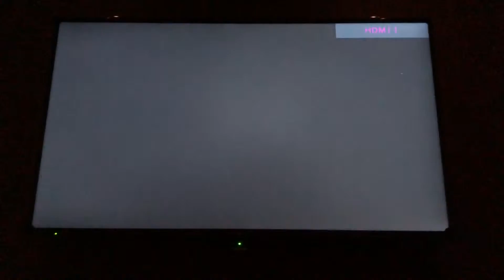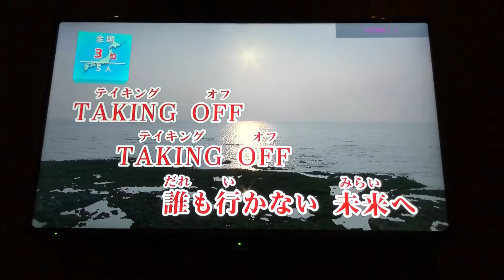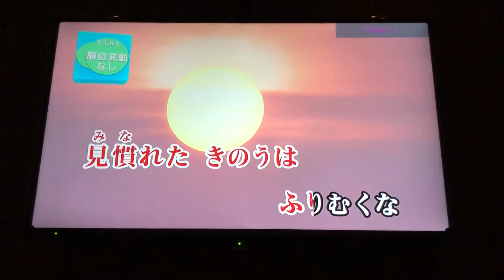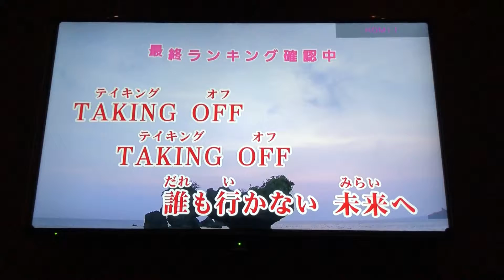[VLOG]銀河鉄道999／テイキング・オフ! ／ゴダイゴ／一人カラオケ／歌ってみた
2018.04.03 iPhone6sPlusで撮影